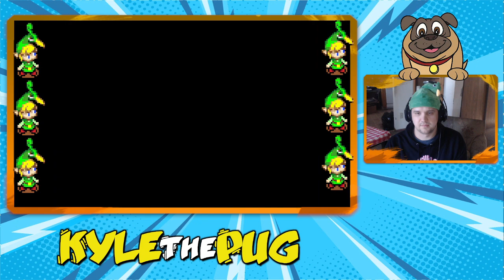💚 Legend Of Zelda: The Minish Cap 100% Run Part 2 💚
Second Channel: Kyle The Pug Sports

PSN: KyleThePug-TTV